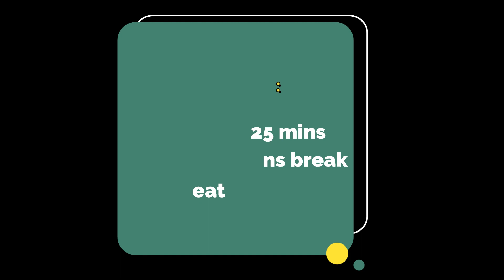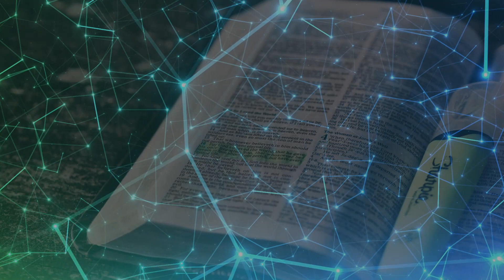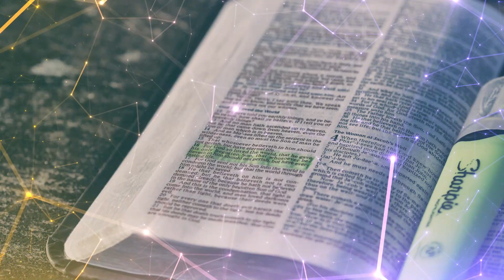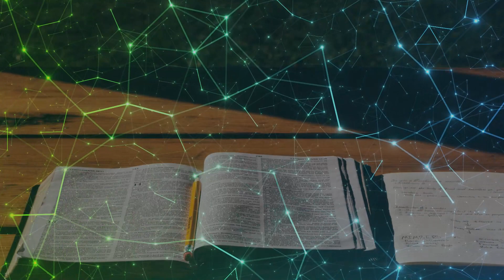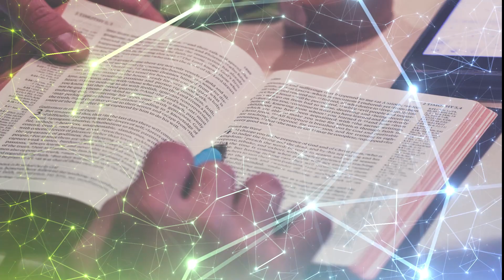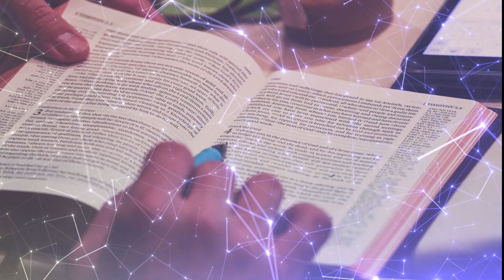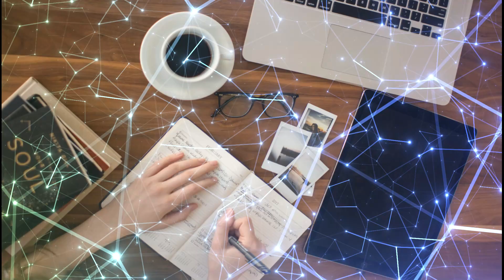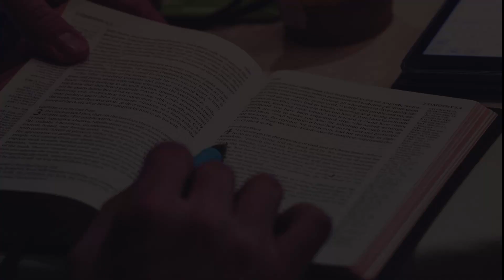Study Music | Pomodoro technique to concentrate in studies | Stay focused | Bloom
Bloom provides the viewers with high quality music and playback for motivation, relaxation and self improvement.

Stay safe and enjoy the music.
Farewell